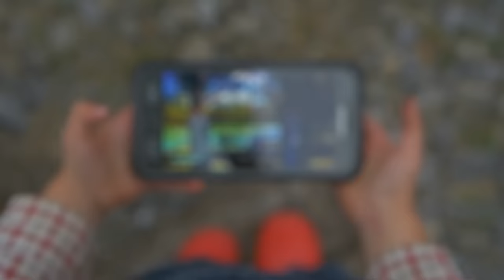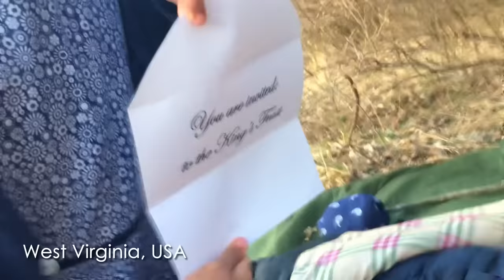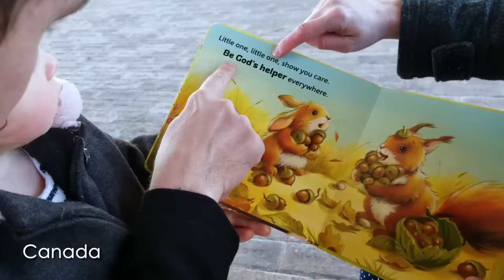Highways & Hedges // Official Music Video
A listener-created music video for "Highways & Hedges"

★ Our MUSIC - Sounds Like Reign ★

★ Our FAMILY VLOG - Tiny Notes From Home ★

    Snail Mail -
         Brackin Kirkland